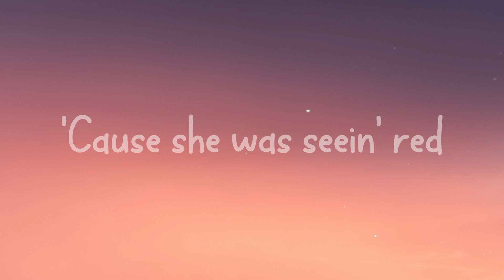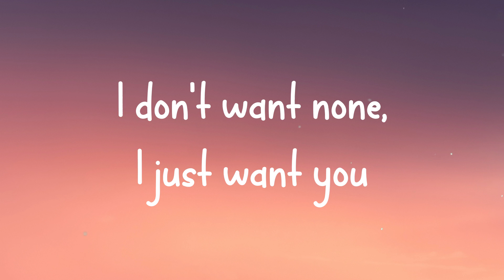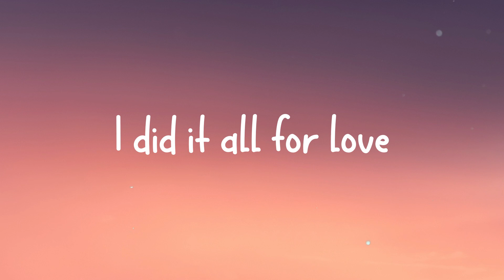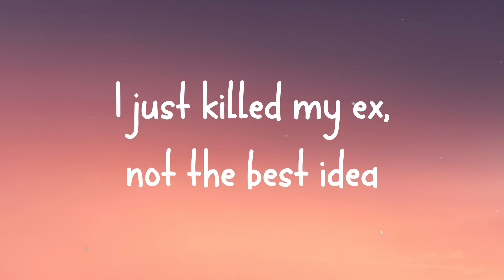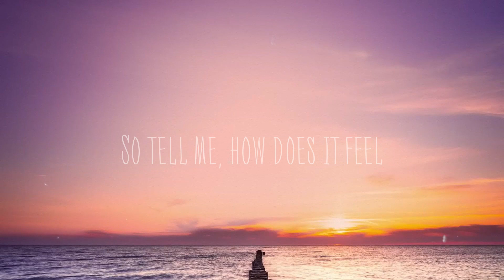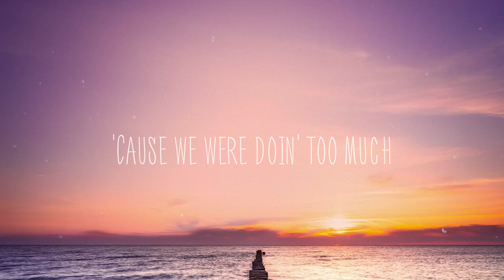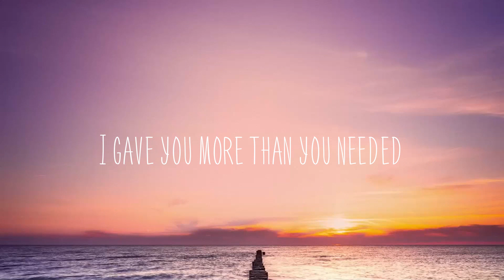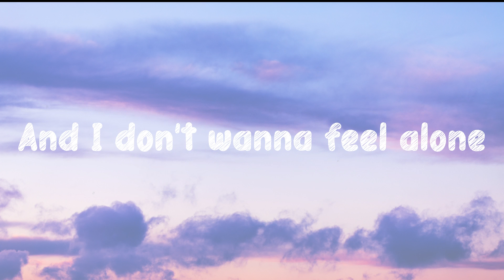Kill Bill - SZA{Lyric Video}💦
Kill Bill - SZA{Lyric Video}💦  I'm still a fan
  Even though I was salty
  Hate to see you with some other broad
  Now you happy
  Hate to see you happy
  If I'm not the one driving
  I'm so mature, I'm so mature
  I'm so mature
  I got me a therapist
  To tell me there's other men
  I might
  I get the sense
  That it's a lost cause
  That you might really love her
  This text gon' be evidence
  This text is evidence
  I try to ration with you
  No morals or crimes of passion
  But damn
  You was out of reach
  You was at the farmer's market
  With your perfect peach
  Now I'm in the basement, planning home invasion
  Now you laying face-down
  I'm so mature
  I did it all of this on no drugs
  I did it all for us
  Uh, I just killed my ex